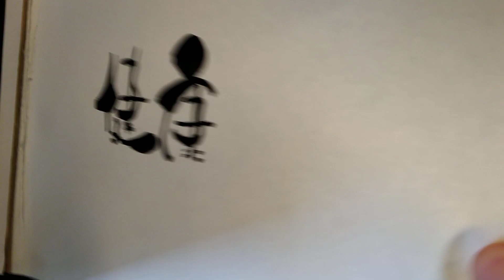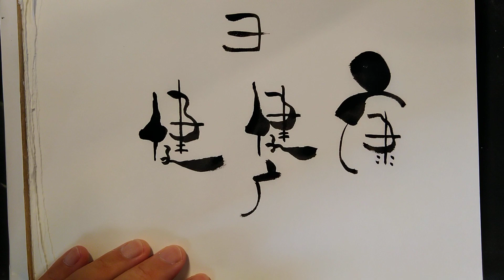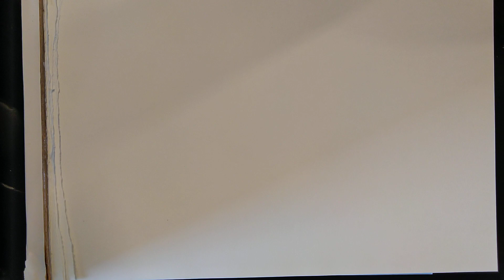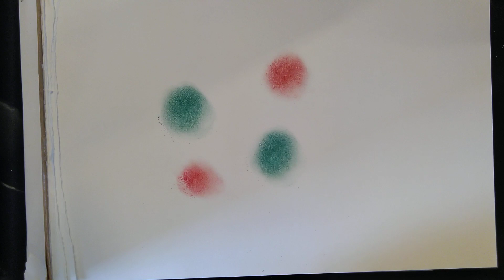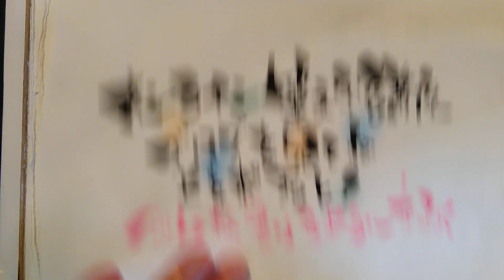健康って可愛い筆文字で書いてみたよ！手書き！【筆ペンアート】アート文字！美文字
目次
00:00　オープニング
00:50　まず健康って書いてみる
01:22　健の書き方
02:15　康の書き方
02:50　縦書きで健康って書いてみる
03:10　横書きで健康って書いてみる
03:40　パステルを塗って健康って書いてみる
06:35　オンライン講座の説明